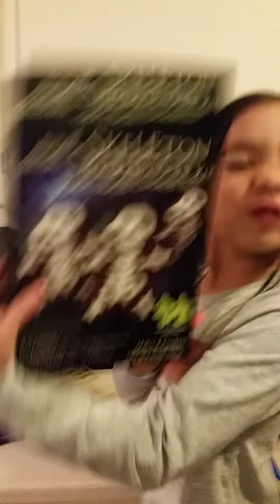Skeleton Cookies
Skylar and Lucian devour "AMAZING" & "AWESOME" chocolate skeleton cookies they baked and decorated...Mind. Blown. with mini info about "red velvet"! 😲